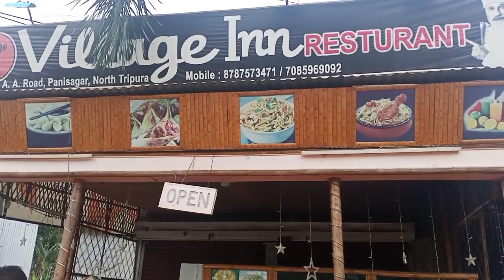Travelling to home town 😃😃 so excited 😆💃💃💃/ @ kabita Y T official / vlog❤️❤️